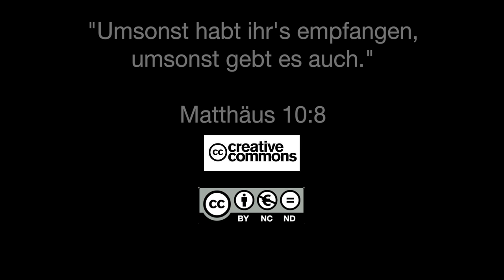Q1402 / 13 Christus und sein Gesetz